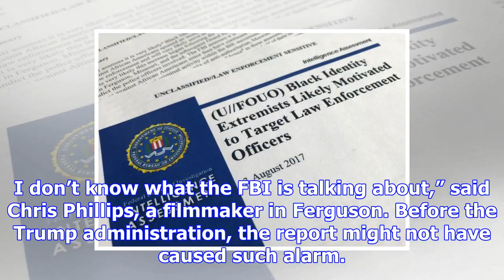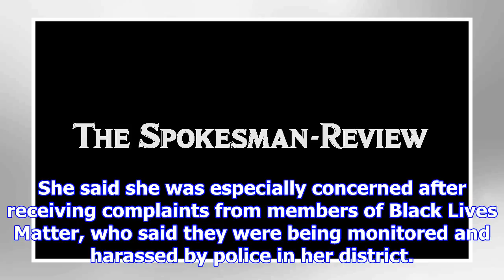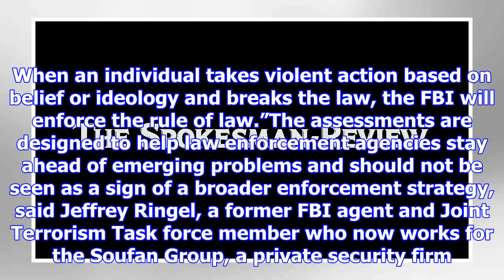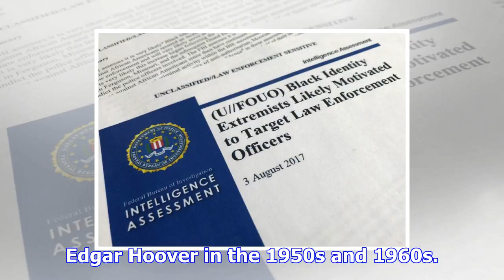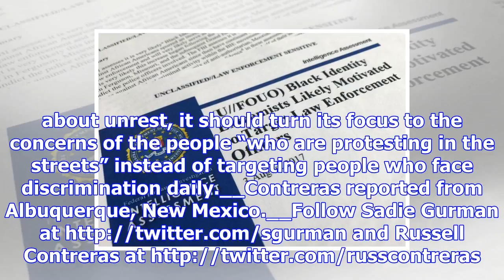Fbi report on black ‘extremists’ raises new monitoring fears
WASHINGTON (AP) - An FBI report on the rise of black “extremists” is stirring fears of a return to p...